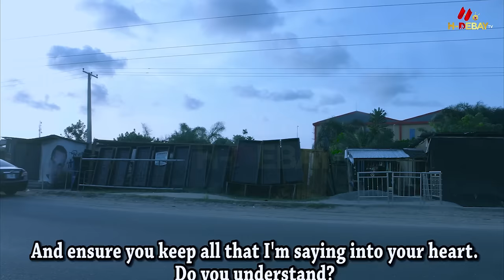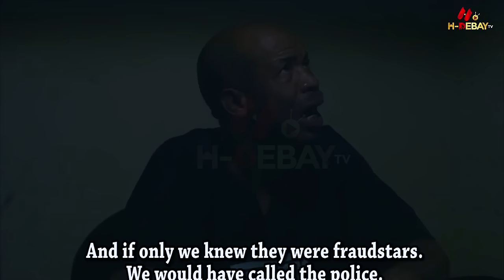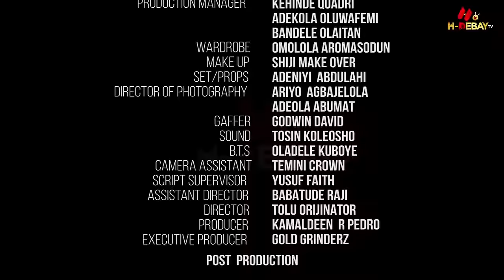OHUN OJU RI (Twice Shy) | MERCY AIGBE, GABRIEL AFOLAYAN, FEMI ADEBAYO, BOLAJI - Yoruba Movies 2024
Ayodele soon discovers that bravery comes at a cost. Ensnared in a web of danger, he realizes he's danced with deceit not once but twice, leaving him questioning the wisdom behind his trust.

Prepare for a rollercoaster of emotions as Ayodele grapples with the repercussions of being deceived yet again. This gripping movie promises an exhilarating ride from the opening scene to the final curtain, offering a thrilling experience that will keep you on the edge of your seat. In a world where trust is a fragile commodity, "Ohun Oju Ri" unravels a narrative of suspense, betrayal, and the unpredictable twists that lie ahead. Get ready for a heart-pounding journey through the unknown, where the line between courage and deception becomes blurred, and every step could be a perilous dance with destiny.

Starring: MERCY AIGBE, GABRIEL AFOLAYAN, BOLAJI OGUNMOLA, FEMI ADEBAYO, JIDE KOSOKO, AFEEZ OYETORO, OYINDAMOLA SANNI, KITTAN BUKOLA

Please SUBSCRIBE to HDEBAY TV Today by clicking on the Subscribe Button and don't forget to activate the Bell notification button to get notified of our latest movies and contents release updates.